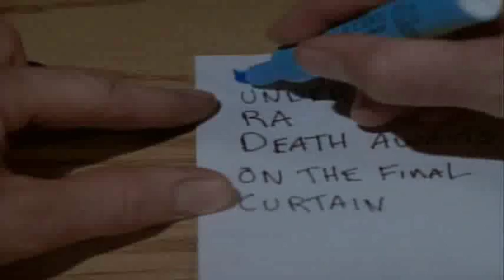MacGyver VS Murdoc Trailer #1 - Richard Dean Anderson - Michael Des Barres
FAN MADE

Production companies
A Henry Winkler/John Rich Productions
Paramount Television